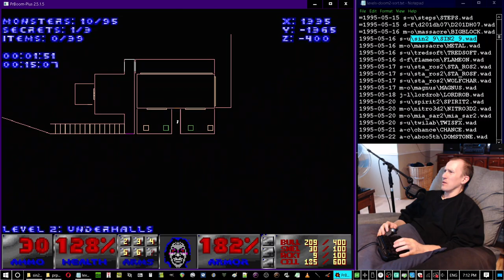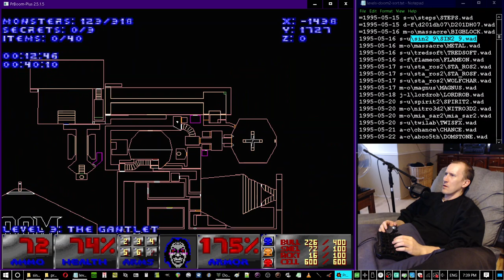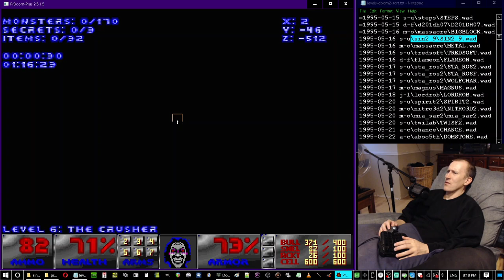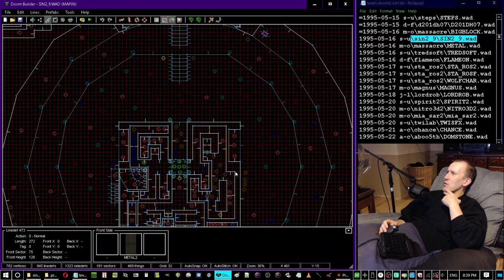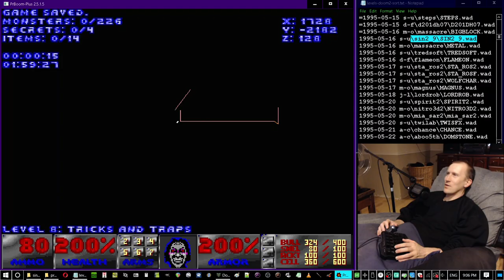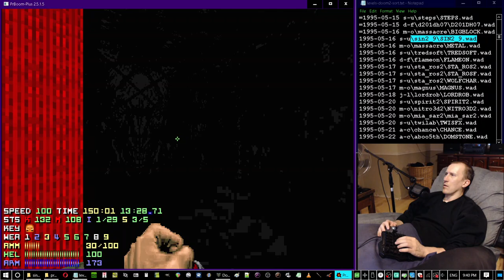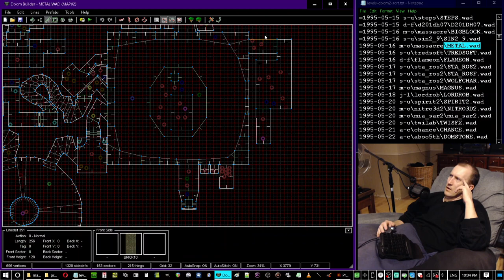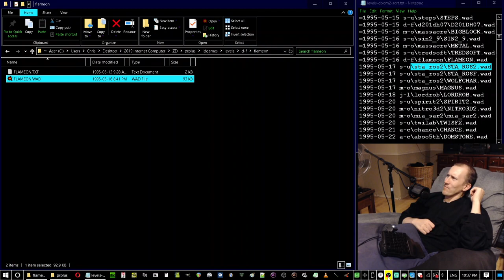TimeOfDeath plays /idgames: Episode 52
Recorded 2023/05/07
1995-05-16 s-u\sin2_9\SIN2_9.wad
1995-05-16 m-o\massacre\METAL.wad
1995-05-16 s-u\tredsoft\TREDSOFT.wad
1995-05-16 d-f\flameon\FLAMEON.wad